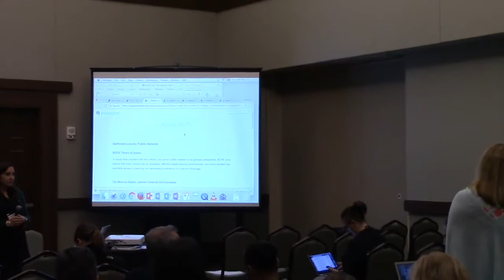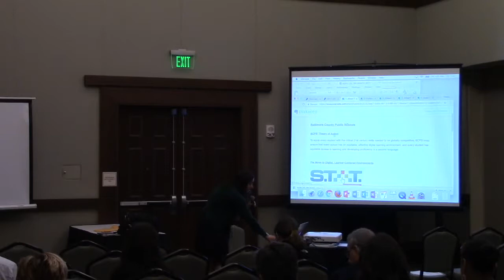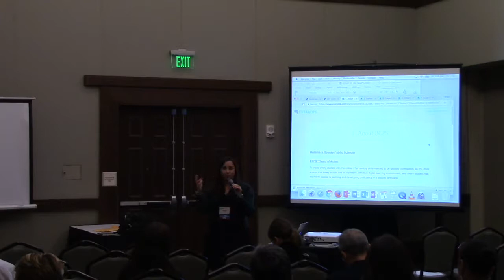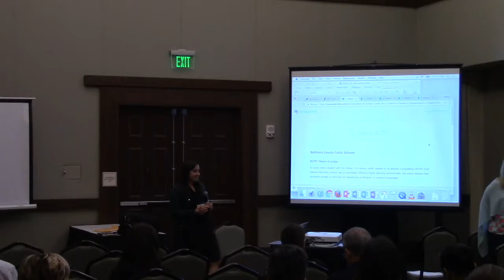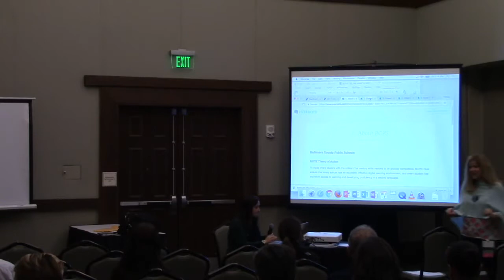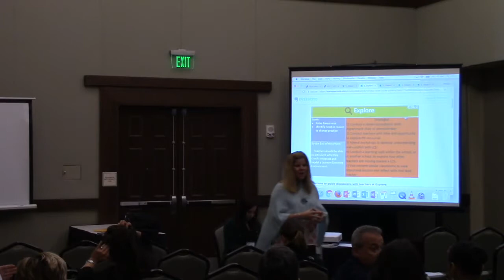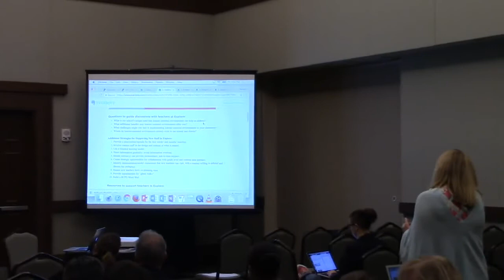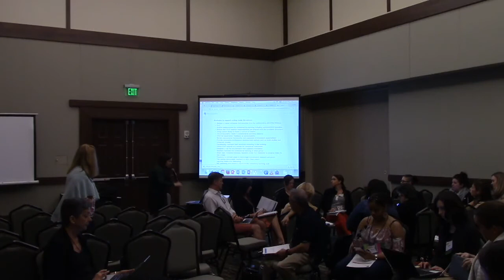Breakout Session: UDL: Building Learner Centered Environments in a Large District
2017 UDL-IRN Summit
Dr. Liz Berquist, Dr. Stefani Pautz, Billy Burke